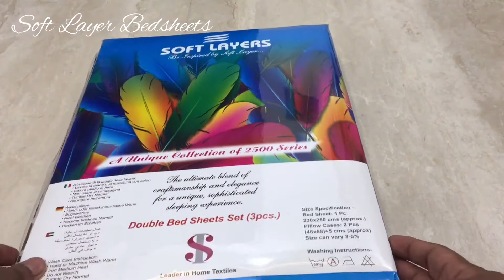Soft Layer Bedsheets | DELHI 6